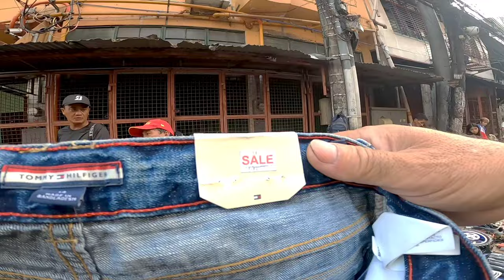GLOVES NI PACMAN? | BURAOTAN SA CARMEN PLANAS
March 3, Sunday
Samahan nyo ako, Tara sa Carmen Planas, tingnan natin kung meron jackpot na gamit sa murang halaga, na dito nyo lang matatagpuan sa buraotan. Tuwing linggo mas maraming latag.
Sa mahihilig sa video na gaya nito, panoorin nyo hanggang dulo! ☺️👌
Sa mga gusto pumasyal dito lng yan sa Carmen Planas, Divisoria..

Sa mga gustong bumili ng replica watch ko direct pm sa Fb Page ko👇

Maraming Salamat sa 261k na mga solid at bagong Boss ko!
Salamat po sa walang sawang suporta at pagsubaybay♥️ God bless you all!
BikeVlogs🚴 PetVlogs🐶🦜
BURAOTAN
Murang Bilihan👌